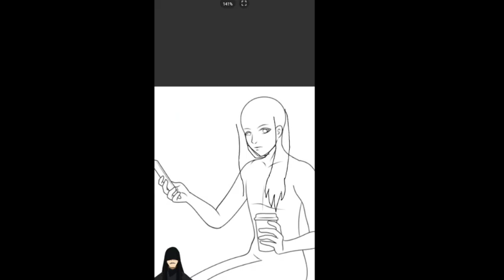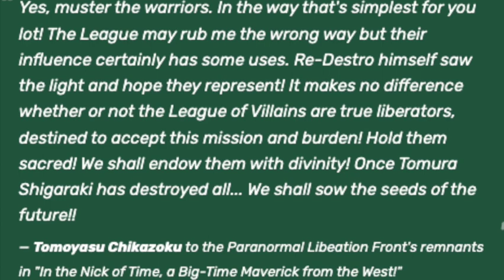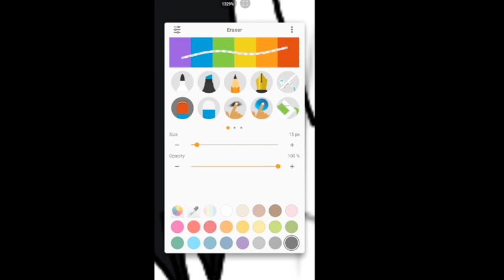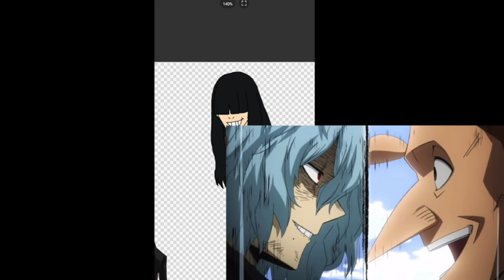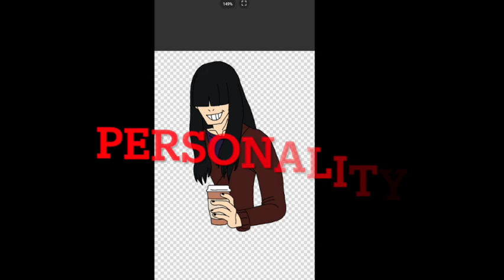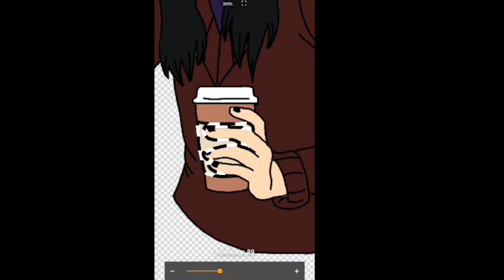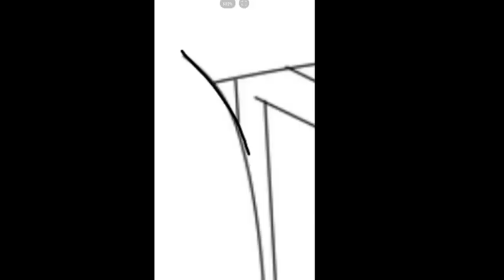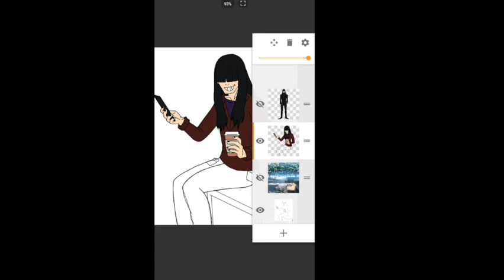Skeptic Needs more Love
Note that I will discuss some mature topics in this video. Then again it's pretty long anyway, so I'm sure kids will get bored by it. But none the less,
no one talked about Skeptic by himself, so why not me?!
Clips from Nostalgia critic, Mario brothers super show, my Hero academia and Flying kitty. Editing and voiceover by me. Pictures from online and some of it is fan art by me.